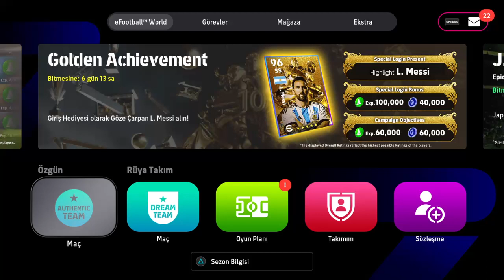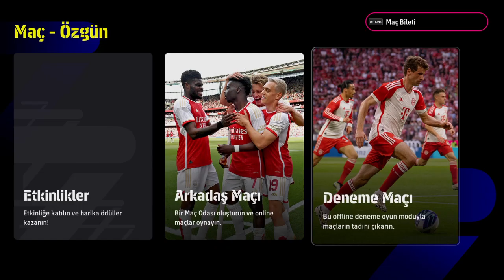eFootball(Pes)2024 Süperlig fenerbahçe Galatasaray derbisi(oyuncular takımlar inceleme)